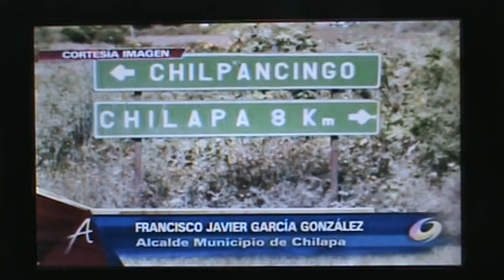"Chilapa de Alvarez tras la entrada de autodefensas" Adela Micha 11-Mayo-15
Descripción CRESTOMATIA del noticiero Adela Micha habla sobre los últimos acontecimientos ocurridos en Chilapa de Alvarez Guerrero, tras la llegada de las supuestas autodefensas y los comentarios al respecto del gobernador Ortega y del presidente municipal Francisco Javier García González.